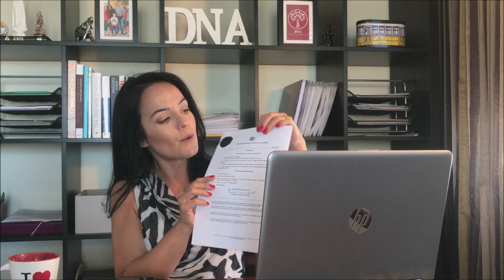O que é APOSTILA DE HAIA? Aprenda com a DNA Cidadania!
Apostila de Haia! O que é, para que serve, onde fazer e quanto custa? Todas as informações para você aqui no canal da Cidadania Portuguesa!

Quer aprender tudo sobre Cidadania Portuguesa? Encontre a sua dúvida, ou a compartilhe conosco.

MUITOS SONHAM, POUCOS CONQUISTAM! Sonhe, mude de atitude, cuide do futuro da sua família e seja feliz! Sua Família tem direito! Garanta já! Assine o Canal de graça e receba as dicas de Cidadania Portuguesa e de Portugal toda semana!

Declaração de autoria - DNA Cidadania
Advogado Responsável: Dr. Rodrigo Lopes
Todo o conteúdo e roteiro produzido pela DNA Cidadania, seja através de vídeos, emails, redes sociais, blog, referente à processos de nacionalidade e/ou matérias relacionadas, são fornecidos e criados pelo advogado português Dr. Rodrigo Lopes, especialista em nacionalidade portuguesa há quase 10 anos, pós-graduado em divórcio e direito de família pela faculdade de direito de Coimbra. Não são considerados consultas. São informações gerais e tem por objetivo tão somente levar informação gratuita e de utilidade pública, tornar público, coletivizar a informação. Todos os seres humanos tem o direito de saber, de ter acesso, de se integrar e participar ativamente de seu ambiente, sem sofrer qualquer tipo de discriminação e preconceito. Democratizar a informação é levar conhecimento, a base de uma sociedade sadia, pois acreditamos na evolução através da educação. Temos a obrigação moral de acabar com o oligopólio e monopólio da informação, fortalecer a pluralidade de ideias através da comunicação pública e comunitária, sem prender a população a uma única visão estatal e política das informações. Podemos chamar esta atitude de inclusão social, onde as ações visam combater a exclusão aos benefícios da vida em sociedade, provocada pelas diferenças de classe social, educação, idade, deficiência, gênero, preconceito social ou preconceitos raciais. Inclusão social é oferecer oportunidades iguais de acesso a bens e serviços a todos.

✍️ As informações contidas neste canal tem carácter meramente informativo, portanto, não são consultas jurídicas ou pareceres. As informações são genéricas, e cada caso tem as suas particularidades e devem ser tratadas individualmente com o advogado.
Consulte sempre um advogado! Sem advogado não se faz justiça!

DNA Cidadania
“Transformando Brasileiros em Cidadãos Europeus”